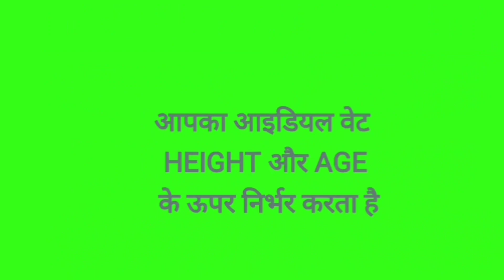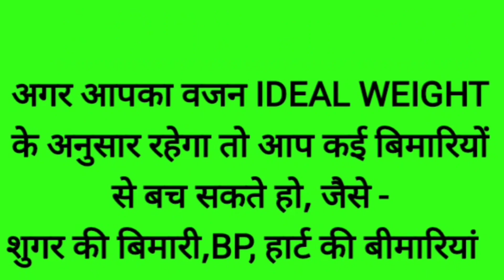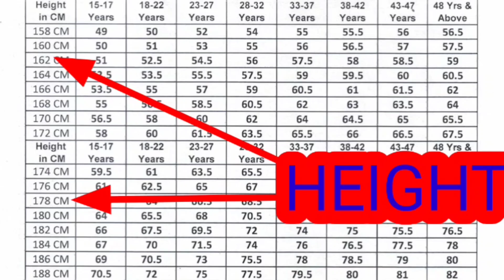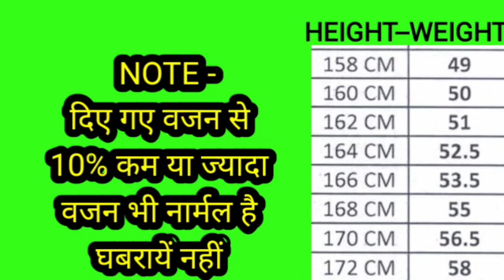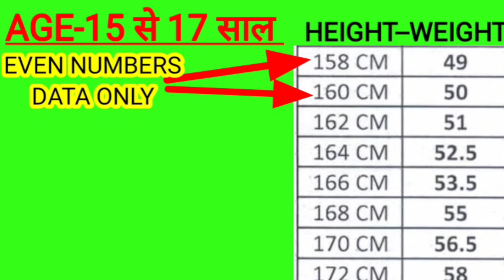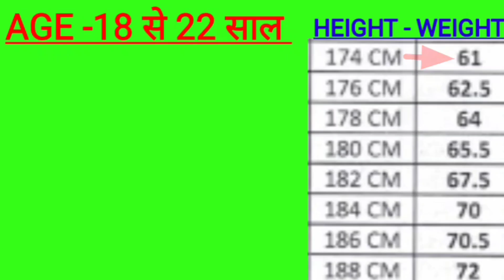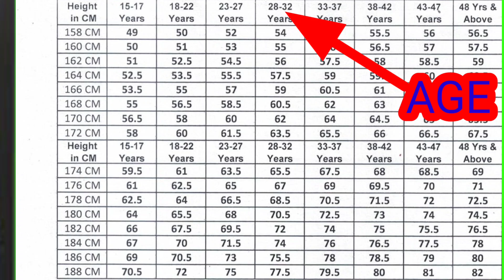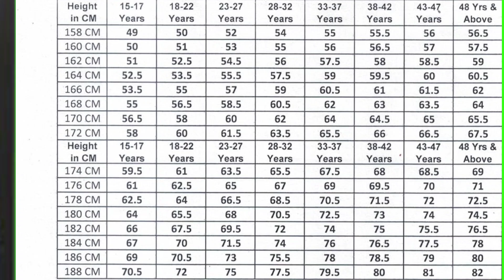हाईट और उम्र के अनुसार,आपका सही वजन कितना होना चाहिए चार्ट में देखें,CHECK YOUR IDEAL WEIGHT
आपकी हाईट और उम्र के अनुसार आपका सही वजन कितना होना चाहिए चार्ट में देखें, अगर आपका वजन IDEAL WEIGHT CHART के अनुसार रहेगा तो आप कई बिमारियों से बच सकते हो !

धन्यवाद् दोस्तों !